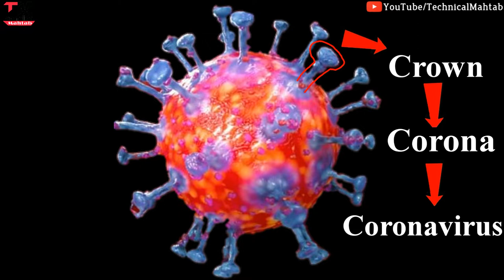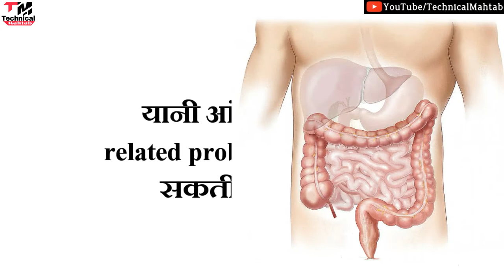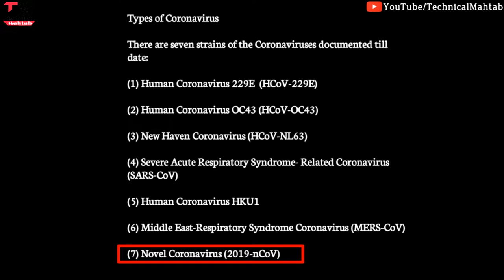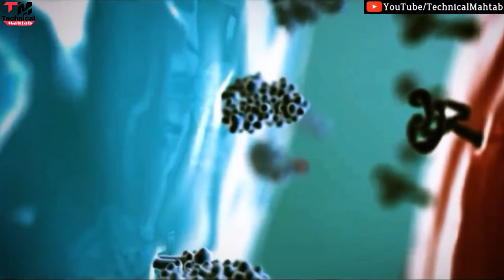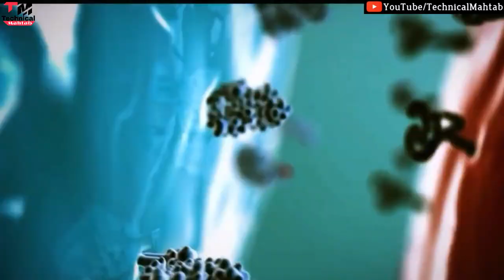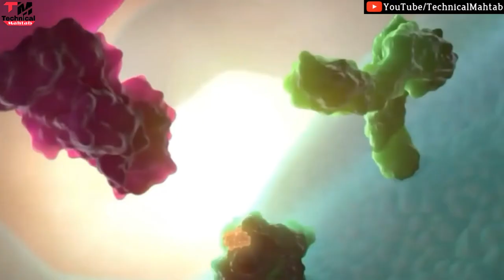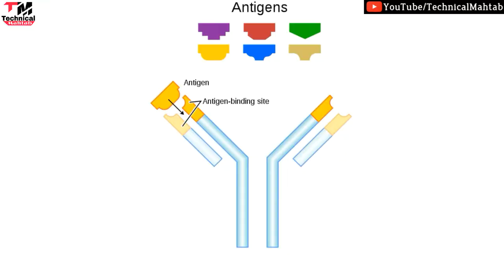कोरोना वायरस की वो सच्चाई जो आप नहीं जानते हैं |Covid-19| Vaccine | Treatment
जानिए Coronavirus Vaccine कब आएगी और Vaccine Development की Process | Sciencekaari | China Covid19

Coronavirus की Inside Story! |

The Race To Develop A Coronavirus Vaccine

Coronavirus vaccine development in Hindi | When will we get coronavirus vaccine

कब तक आएगी Corona Vaccine? Scientists कहाँ तक पहुँचे | Complete Information

Corona Virus का vaccination कब तक तैयार हो जाएगा

Coronavirus Vaccine Human trials (in Hindi) COVID 19 वैक्सीन कैसे काम करेगी

Hello friends..
Welcome hai aapka Humare is "Technical Mahtab" YouTube Channel me aur mai hun aapka dost Mahtab Alam...Doston Aaj mai baat karne  Wala hun COVID19 ke baare me yaani coronavirus ke baare me..ki coronavirus kya hai? ye kaise kaam karta hai ? aur isse bache kaise aur coronavirus ki vaccine kab banegi agar aap puri detail me janna chahte hai toh is video ko pura dekhe

Coronavirus ki kahani hindi me

Quries Solved:
How Covid 19 Vaccines are made?
How coronavirus Spread & how it  works
Coronavirus full explained in detail
How to protect from coronavirus
Coronavirus vaccine
coronavirus kya hai
coronavirus kaise failta hai
coronavirus se bache kaise
coronavirus hindi
about of immune system
lock down kab khulegi
lock down kab tak rahegi
Coronavirus Symptom
Coronavirus in Hindi
Coronavirus news
Coronavirus India

2⃣KBC की तरफ़ से मिल रहे हैं पुरे 25 लाख रुपए ?|  KBC Lottery Fraud Call | 25 lakh

3⃣2050 में भारत बनेगा सबसे शक्तिशाली देश | Future world 2050 Technology in Hindi | 2050 की दुनिया

9⃣Never search 10 things on Google !! भुल कर भी ये 10 चिज़े गूगल पर ना खोजें !!

Title: The Driving Force by Jingle Punks
Genre and Mood: Cinematic + Dramatic

Title: Earthy Crust by Jingle Punks

Title: Extinction Level Event by Jingle Punks

Title: Echinoderm Regeneration by Jingle Punks

↗Thank You